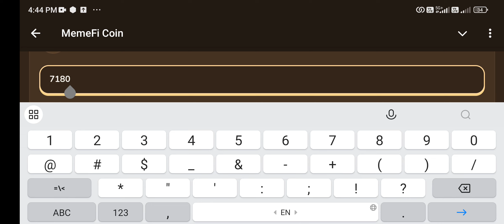MEMEFI New Video Code Today 3 November | SECRET GAME APPS THAT ACTUALLY PAY REAL MONEY I MEMEGIRLS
SECRET GAME APPS THAT ACTUALLY PAY REAL MONEY I MEMEGIRLS | MEMEFI New Video Code Today 3 November
SECRET GAME APPS THAT ACTUALLY PAY REAL MONEY
SECRET GAME APPS THAT ACTUALLY PAY REAL MONEY memefi
SECRET GAME APPS THAT ACTUALLY PAY REAL MONEY memefi code
SECRET GAME APPS THAT ACTUALLY PAY REAL MONEY code
SECRET GAME APPS THAT ACTUALLY PAY
Memefi code
memefi code
memefi coin
memefi task answer
memefi answer
memefi question
memefi answers
memefi task
code memefi
memefi combo
memefi video
memef code
SECRET GAME APPS THAT ACTUALLY PAY REAL MONEY I MEMEGIRLS